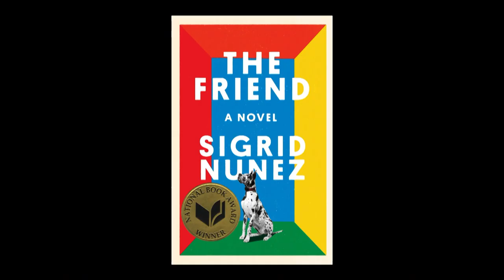Author of The Friend Sigrid Nunez accepts the 2018 National Book Award for Fiction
Nunez was presented the award by Laila Lalami, Chair of the 2018 NBA Fiction panel. More about The Friend by Sigrid Nunez and the National Book Awards is available